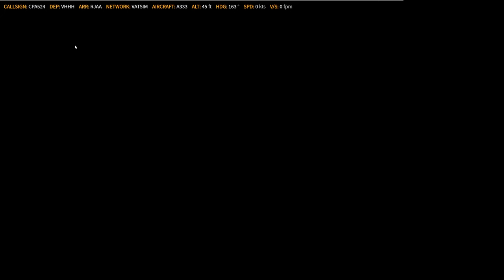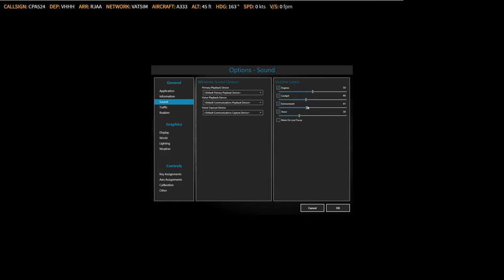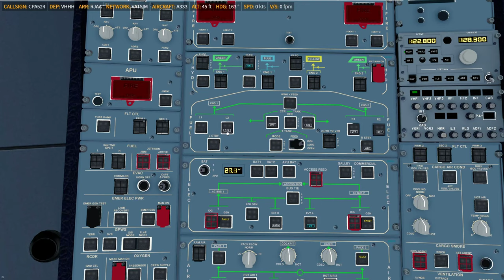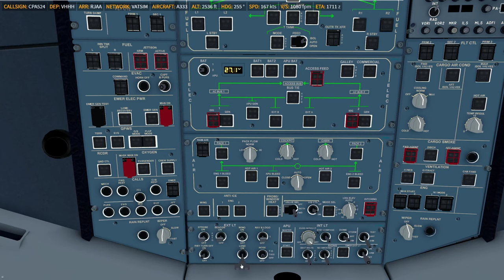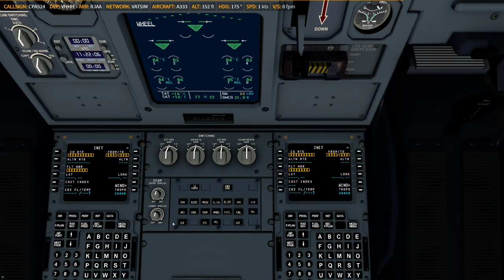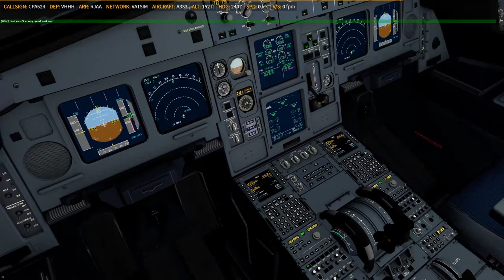P3D V4.5 | BBS A333 | ✈ VHHH → RJAA | CX524 1124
-ASP4
    -EFBV2
    -ChasePlane
    -ASXP
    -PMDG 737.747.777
    -QW787
    -AS320.321
    -FSL320
    -FF320.350
    -JDA330